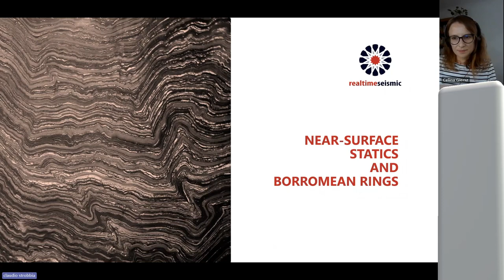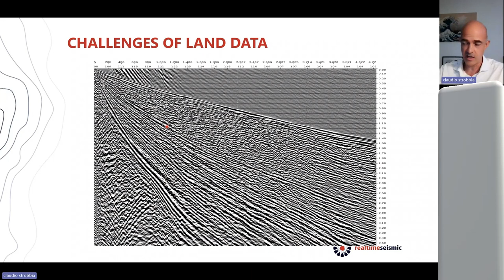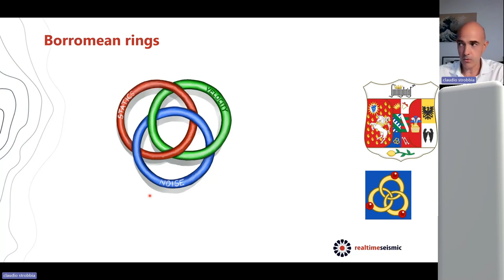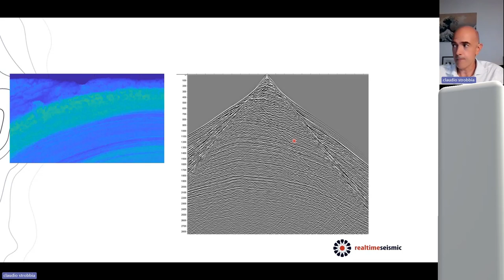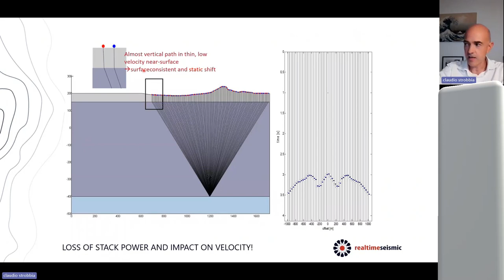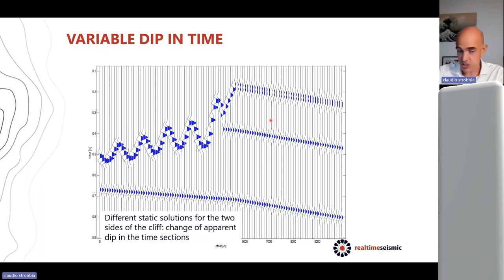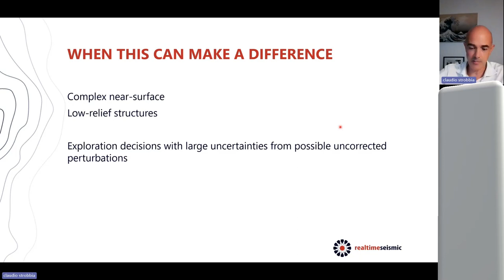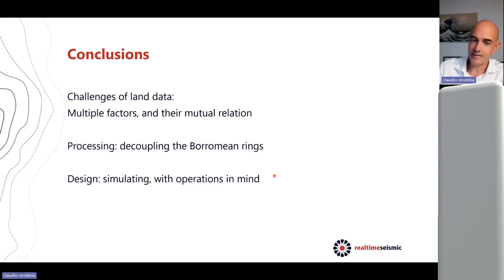LC London: Near-Surface Statics and Borromean Rings, with Claudio Strobbia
An event organized by EAGE Local Chapter London on 21 September 2023 featuring guest speaker Claudio Strobbia (Chief Research Scientist and CEO at realtimeseismic).

to learn more about EAGE communities!